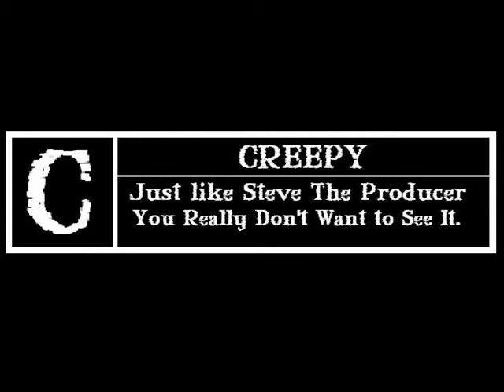Steve & Lucy Make A Porno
From The Creators of Zack & Miri Make a Porno, comes a whole new story of romance. Some things should be left to the prosand pornography should never be left for the dogs.